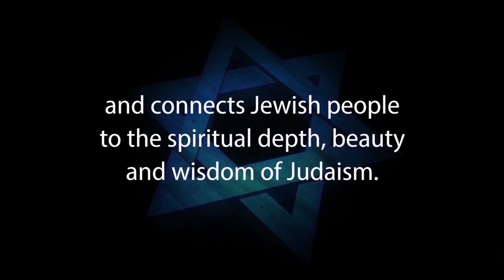JUDAISM: ON ONE FOOT -Rabbi Michael Skobac Jews 4 Judaism Shabbat Torah Israel kosher Talmud mitzvah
Rabbi Michael Skobac, Director of Education of Jews for Judaism presents Part 1 of JUDAISM 101, an entry level seminar series for Jews to explore the essential ideas and practices of Judaism and Jewish thought.